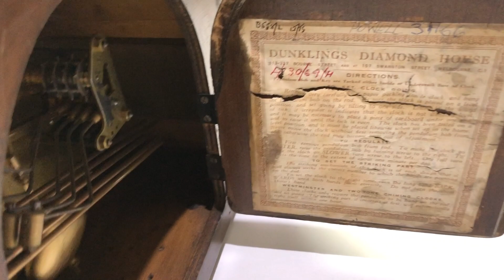Vintage German Dunklings Westminster Chime Mantel Clock | Item# 2380 - Adelaide Clocks